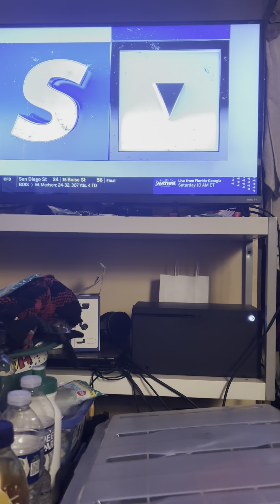Texas longhorns vs Missouri Tigers women’s college volleyball game and we lost the game 2-3.